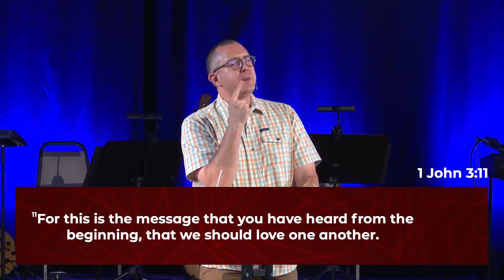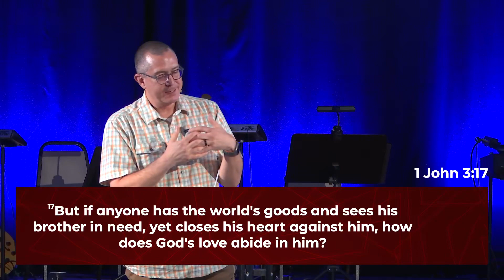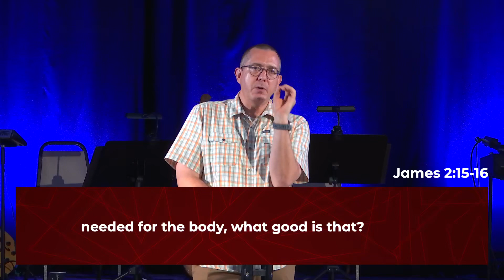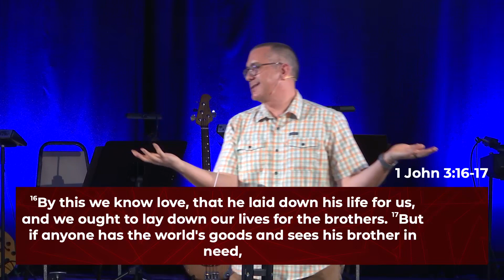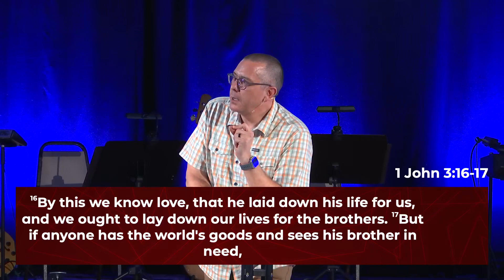“We Should Love One Another” (1 John 3:11-18)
Week 2 in the sermon series "1 John 3-5: Love The Father Has Given" on June 23, 2024, Scott Wakefield preaching.